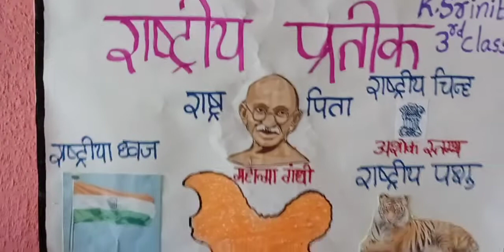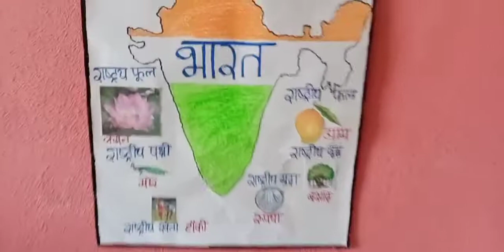| Hindi Project | 3rd Class ||ICSE|| National Symbols Of India In Hindi Language| school Project